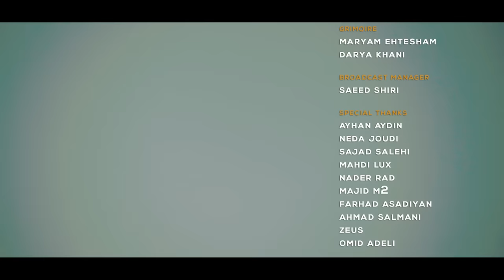Milad Entezar_Axtar Məni(ft.Morman&Hesam Azad)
Instagram pages of friends